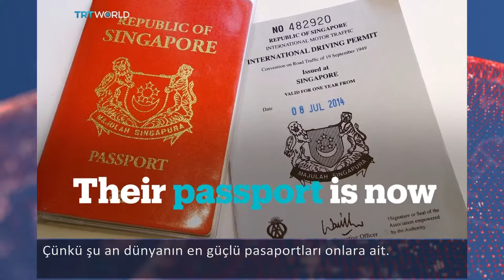Dünyanın en güçlü pasaportu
Singapur vatandaşları dünyanın 159 ülkesine vizesiz ya da kapıda vize ile girebiliyor.